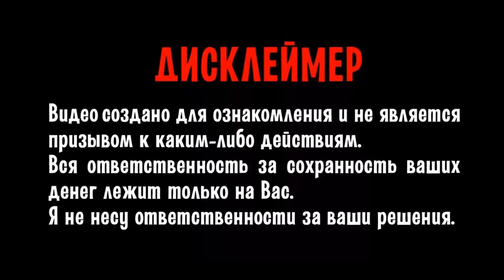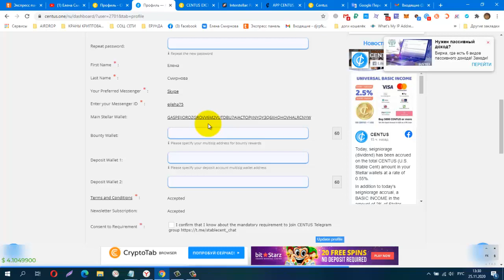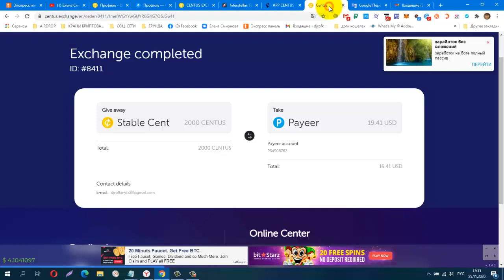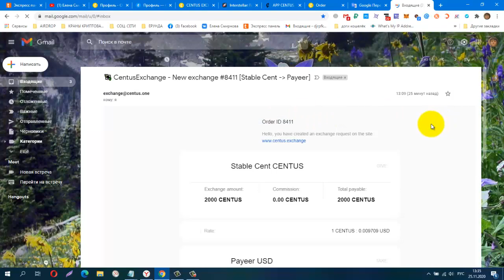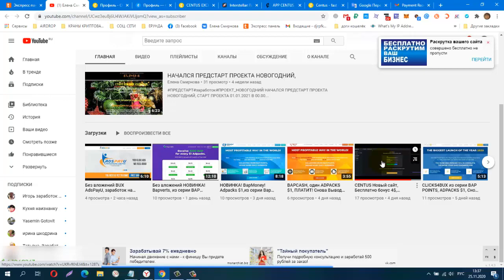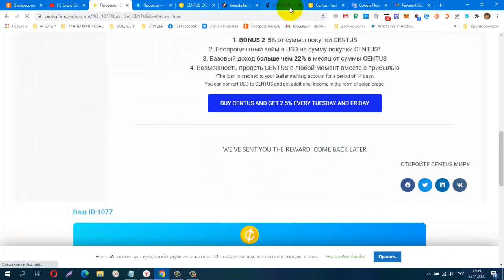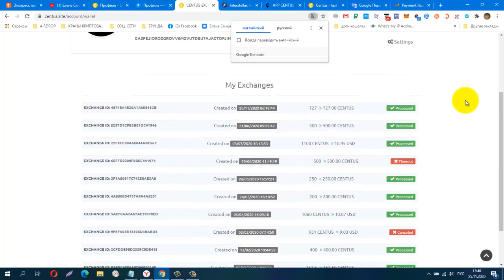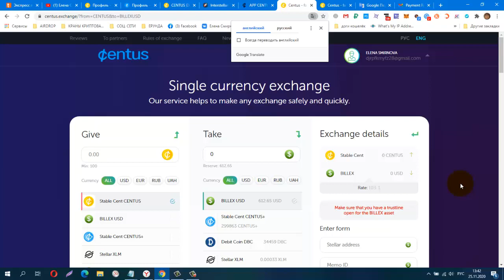CENTUS Новый сайт, ПРОБНЫЙ ВЫВОД на PAYEER! ПЛАТИТ!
Регистрация Новый сайт
CENTUS Новый сайт, Бесплатно бонус 4$, Платит!
по всем вопросам обращаться в поддержку,
КОШЕЛЁК payeer.
Perfect Money (Перфект Мани).
обменник Magnetic Exchange
регистр.
постепенно будут добавляться новые краны.